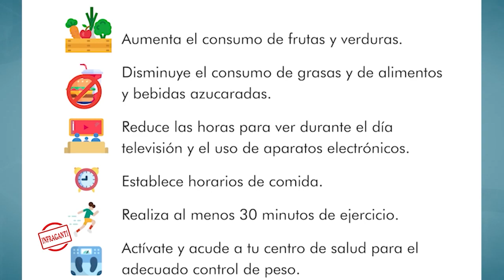Prevengamos el sobrepeso y la obesidad juntos